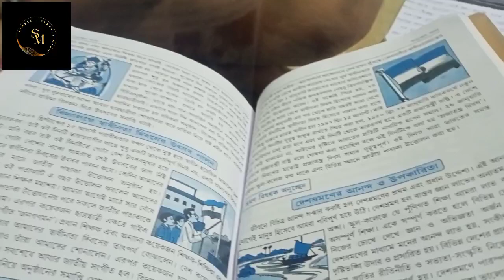মায়ের জন‍্য পুজোর শাড়ি কিনলাম।simplelifestyleminu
🔴use song👇👇

Musician: @iksonmusic

voice :  Minakshi

       like// share// comment// subscribes